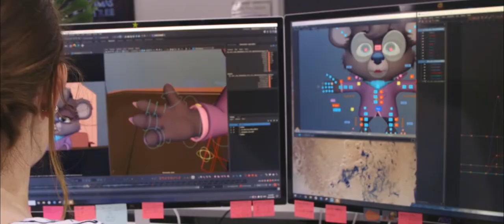Why Queensland - Film & Screen